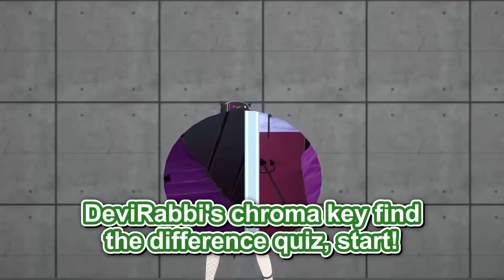The Only Thing Devilish About Towa? Her Devil’s Luck. 【ENG Sub / hololive】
【✏️Description✏️】
Management accidentally showed the answer for Towa and Pekora's team.